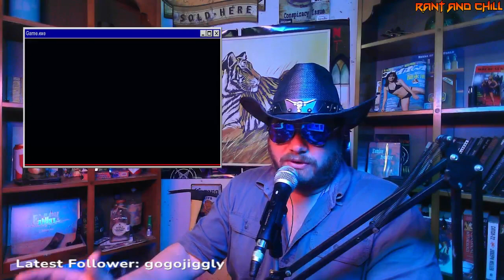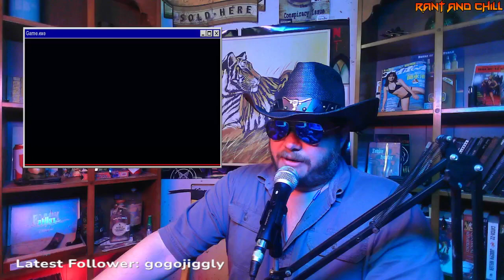The Warning - DISCIPLE Live at Teatro Metropolitan CDMX Reaction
Reacting to The Warning - DISCIPLE Live at Teatro Metropolitan CDMX 08/29/2022